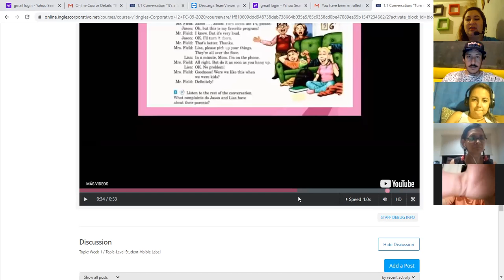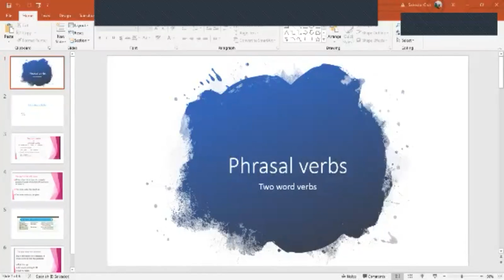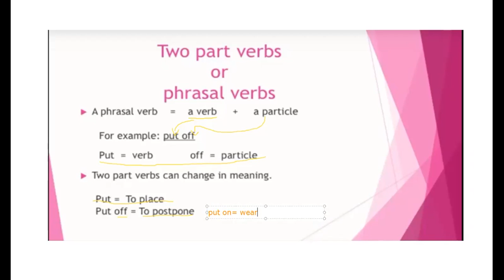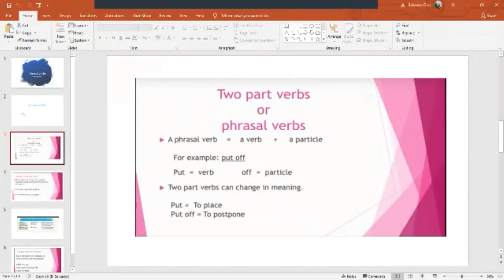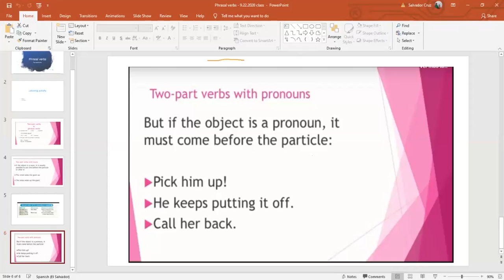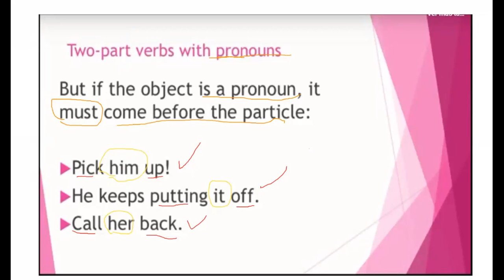Ingles Corporativo- Two- part verbs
In this lesson participants will listen and practice a conversation between family members. As well in this class you will notice the stress patterns in requests with two-part verbs.

En esta clase los participantes escucharán y practicarán  una conversación entre miembros de una familia. Además, en esta clase haremos énfasis en los patrones de fuerza de voz en peticiones con los verbos compuestos.